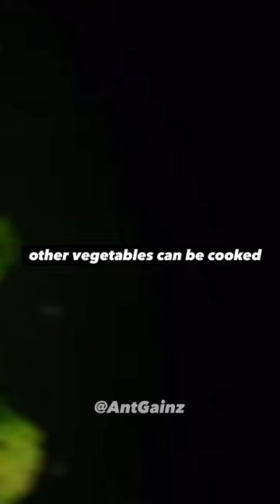Broccoli is a straight powerhouse 💪￼🥦